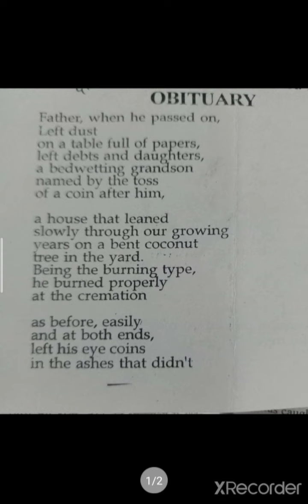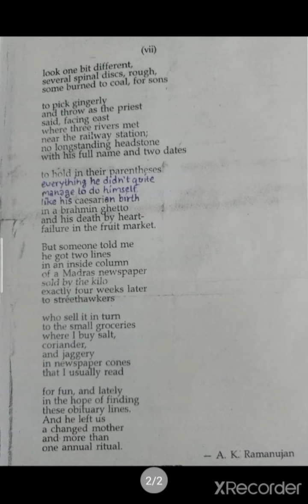(Theme and Explanation of the poem "Obituary")